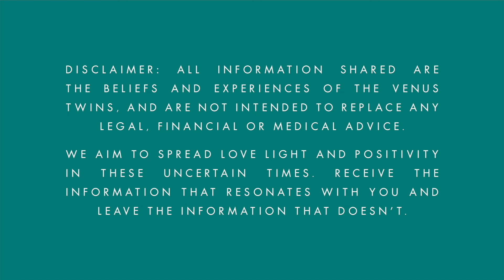Crazy Energy Alert!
Claire and Georgie AKA The Venus Twins sitting with you in this CRAZY ENERGY in solidarity, laughter and love! Enjoy this light-hearted video as we laugh our way through these crazy times. What else can we all do except do our best to have a laugh! We love you all. Have a great day!

Try the amazing ROOT Brand to support your body to detox from heavy metals and raise your vibration using Clean Slate and other incredible products. These products are for humans AND animals. We highly recommend trying them using this

Please join our Telegram Channel & Chat Group for regular updates and links to our videos and regular posts from Georgie & Claire

Enrol in our Course “Return to Sovereignty and God – The Course”